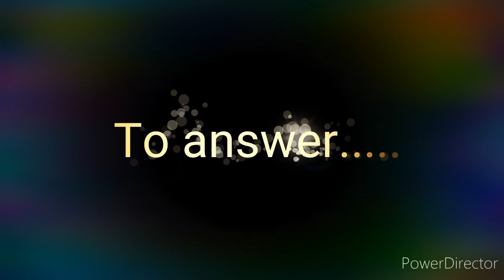The answer to yesterday's riddle...